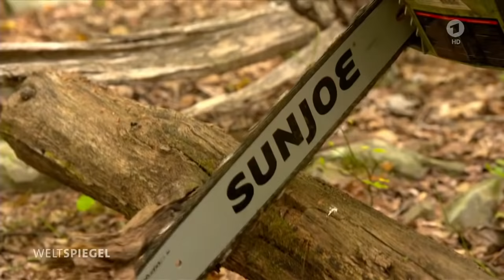New York: Stadtflucht - oder das neue Landleben?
Weltspiegel vom 4. Oktober 2020

NewYork wurde von der Corona -Pandemie schwer getroffen. Kulturveranstaltungen sind abgesagt, Läden mussten schließen. Und dann die Angst vor der zweiten Welle. Viele New Yorker haben die Stadt verlassen und sind aufs Land gezogen.

Bild: ARD